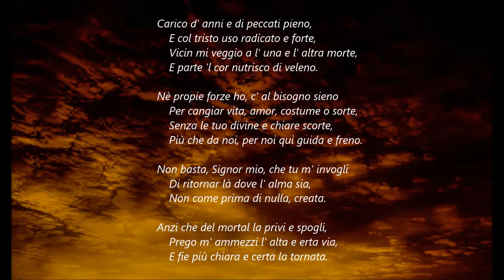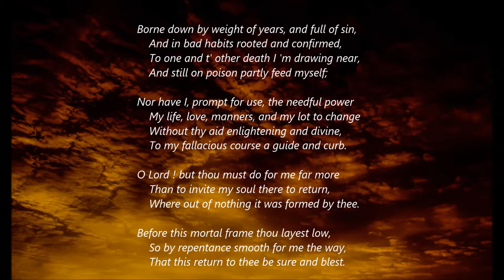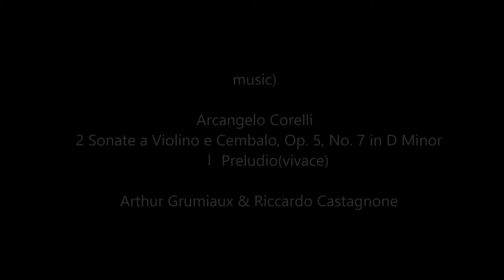Songs_Michelangelo sonnet LXX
Michelangelo
  Sonnet  LXX.

Carico d' anni e di peccati pieno,
    E col tristo uso radicato e forte,
    Vicin mi veggio a l' una e l' altra morte,
    E parte 'l cor nutrisco di veleno.

Nè propie forze ho, c' al bisogno sieno
    Per cangiar vita, amor, costume o sorte,
    Senza le tuo divine e chiare scorte,
    Più che da noi, per noi qui guida e freno.

Non basta, Signor mio, che tu m' invogli
    Di ritornar là dove l' alma sia,
    Non come prima di nulla, creata.

Anzi che del mortal la privi e spogli,
    Prego m' ammezzi l' alta e erta via,
    E fie più chiara e certa la tornata.

LXX.

Borne down by weight of years, and full of sin,
    And in bad habits rooted and confirmed,
    To one and t' other death I 'm drawing near,
    And still on poison partly feed myself;

Nor have I, prompt for use, the needful power
    My life, love, manners, and my lot to change
    Without thy aid enlightening and divine,
    To my fallacious course a guide and curb.

O Lord ! but thou must do for me far more
    Than to invite my soul there to return,
    Where out of nothing it was formed by thee.

Before this mortal frame thou layest low,
    So by repentance smooth for me the way,
    That this return to thee be sure and blest.

music)
Arcangelo Corelli
  2 Sonate a Violino e Cembalo, Op. 5, No. 7 in D Minor
     Ⅰ Preludio(vivace)
  Arthur Grumiaux & Riccardo Castagnone